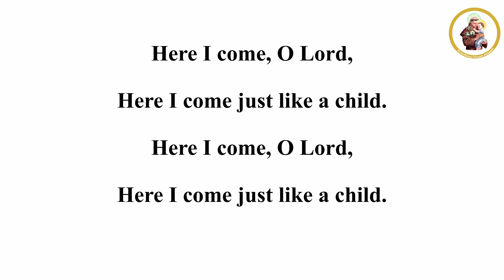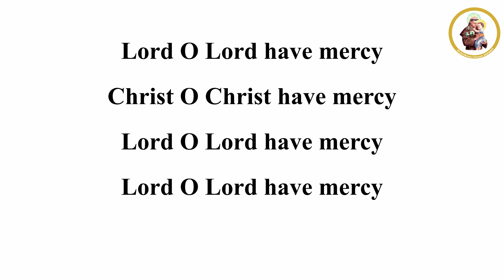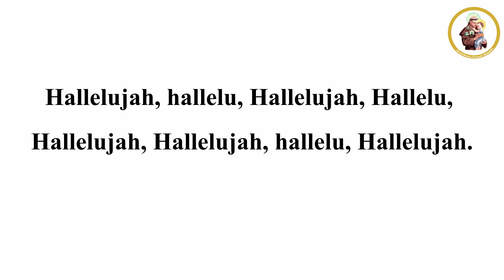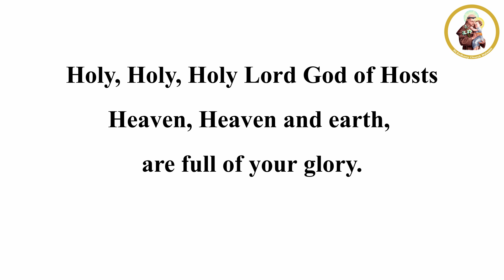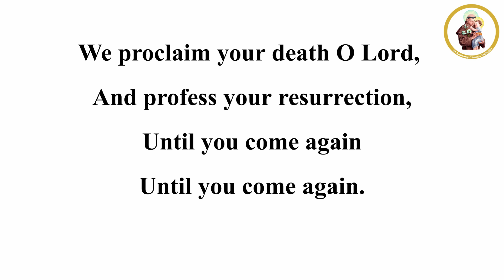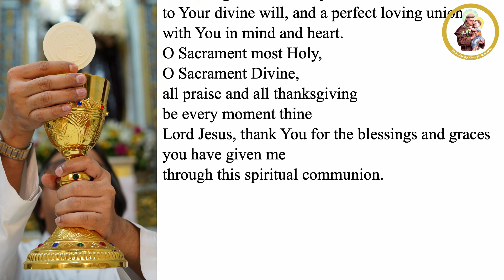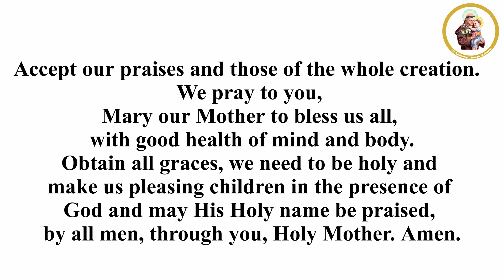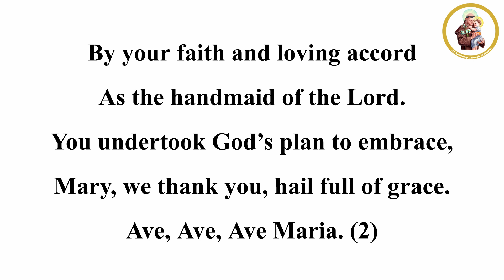TRIDUUM MASS IN ENGLISH 7th September